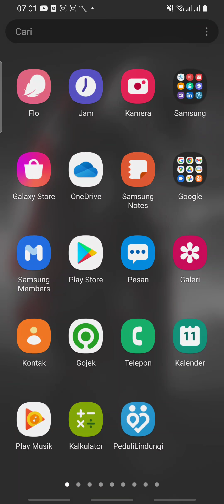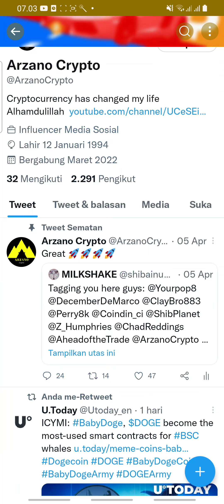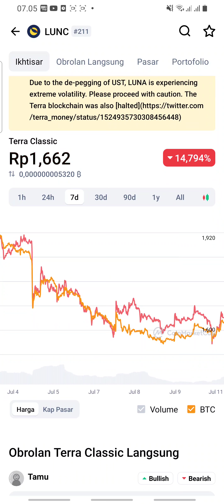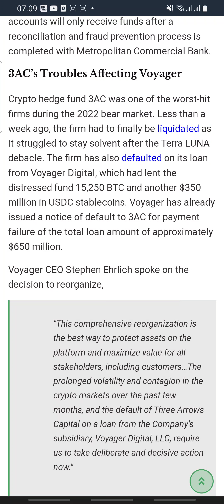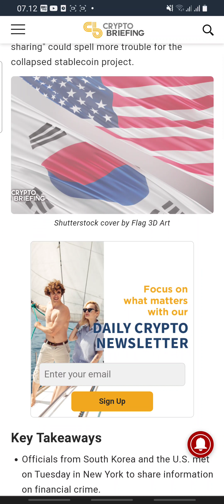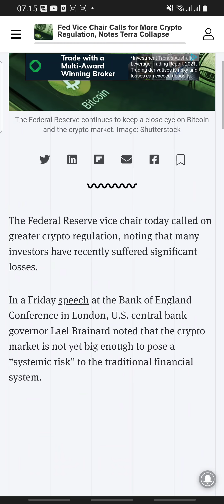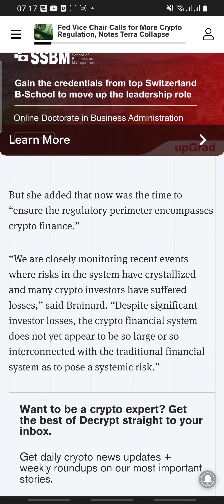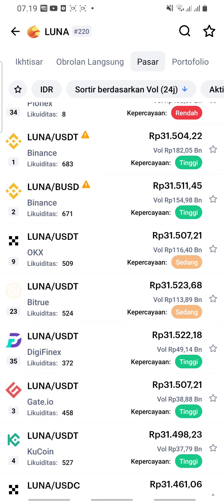DO KWON DAN TERRA LUNA BERULAH‼️ TERRA LUNA BAKAL MIGRASI‼️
Terra LUNA merupakan proyek berbasis blockchain yang dikembangkan oleh Terra Labs. Blockchain Terra bertujuan untuk melacak nilai dolar AS, seperti sesama stablecoin Tether dan USDC. Berbeda dengan aset kripto lain, Terra tidak memiliki uang tunai dan aset lain yang disimpan sebagai cadangan untuk mendukung tokennya.